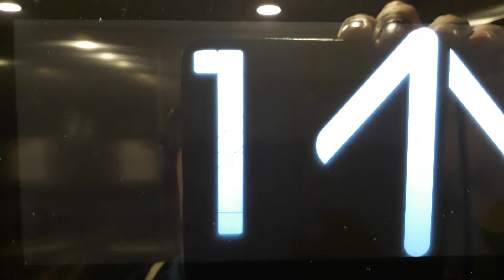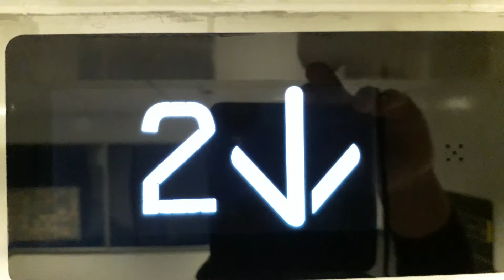Kone Ecodisc East Lift at the Inverness Royal Academy in Inverness